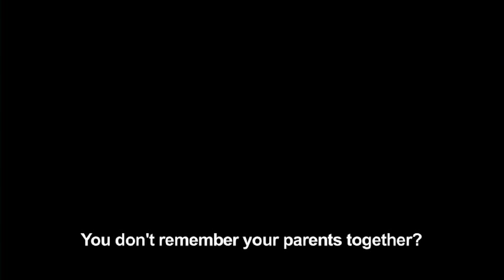Chaz Bono Documentary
An interview with the director of Becoming Chaz Bono, Fenton Bailey